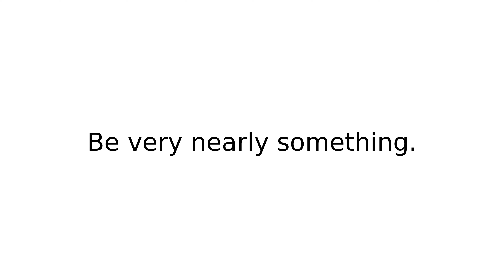border on II